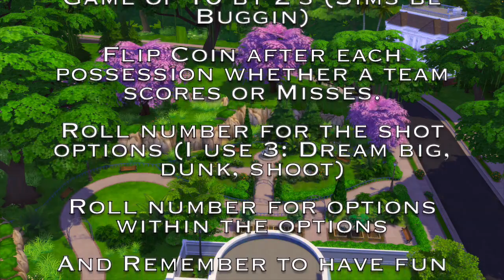Plumbob Basketball League Willow Creek vs San Myshuno Game 7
It's Playoff Time in the Basketball game fitted for the sims. A fun game of chance and sims being sims add more randomness. remember to have fun.